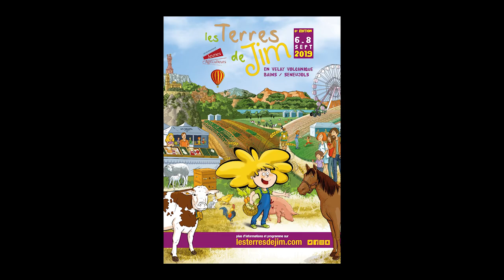Les portraits - Julien Raveyre - Terres de Jim 2019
« Il est normal de rendre un peu ce qui m'a été donné »

🎥 EN VIDÉO : Jim Bataille vous présente son équipe !

Aujourd'hui rencontrez Julien Raveyre, responsable du pôle restauration pour Les Terres de Jim et agriculteur reconverti et éleveur d'Aubracs.

©️Merci à Excepto pour cette vidéo !

📰Pour les abonnés, retrouvez le portrait de Julien sur La Haute-Loire Paysanne - journal hebdomadaire